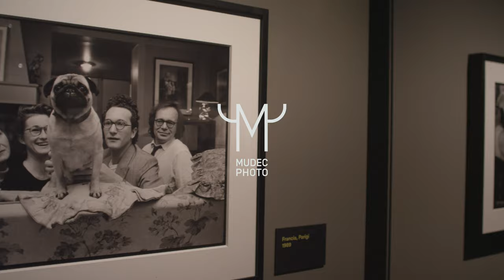Elliott Erwitt. Family: le sfumature di un concetto infinito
Mudec Photo presenta la mostra  "Elliott Erwitt. Family". 60 scatti in bianco e nero che svelano le sfaccettature di un concetto così inesprimibile e totalizzante come quello della "famiglia".
Con il suo stile romantico, potente e allo stesso tempo leggero, l'artista ci indica che possiamo essere la famiglia che scegliamo. Al Mudec Photo fino al 15 marzo!